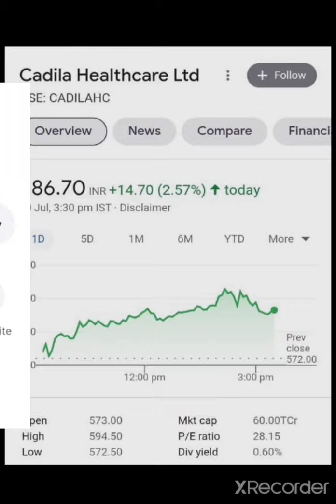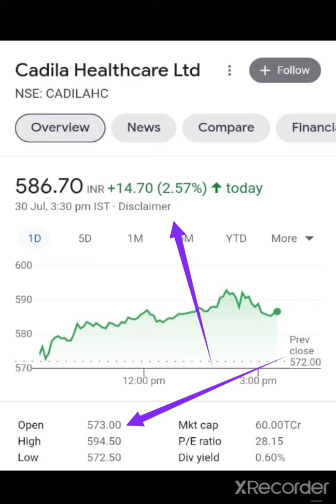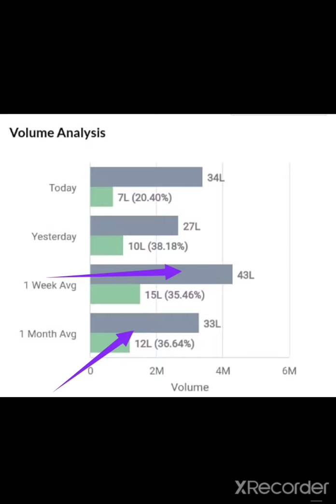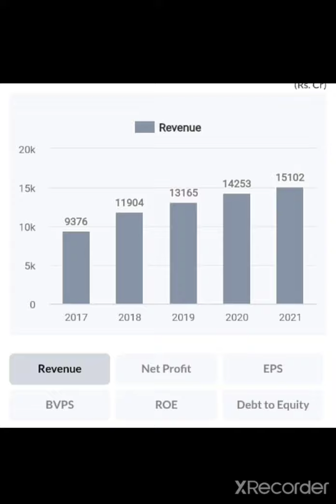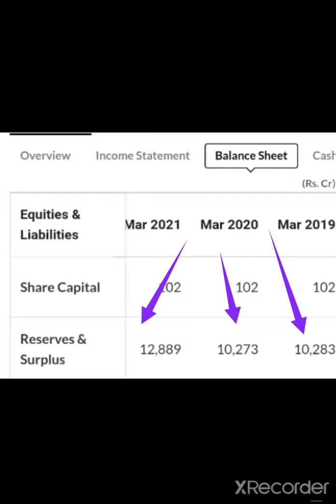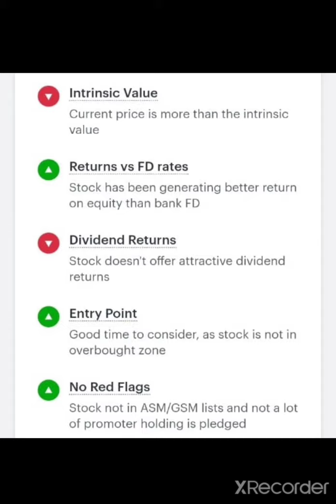Cadila Healthcare Latest News Cadila Healthcare latest Target Cadila Healthcare Full Analysis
THANK U